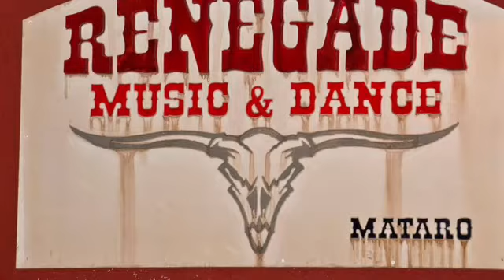SALEM al RENEGADE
Ball dedicat a l'Emma Argilés